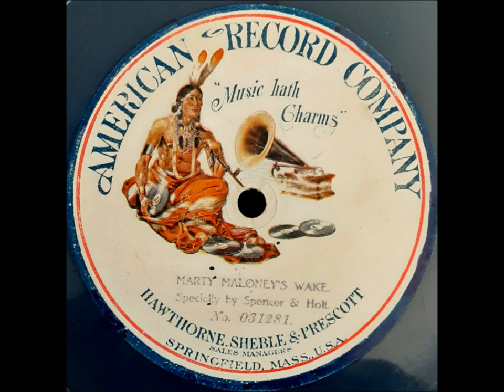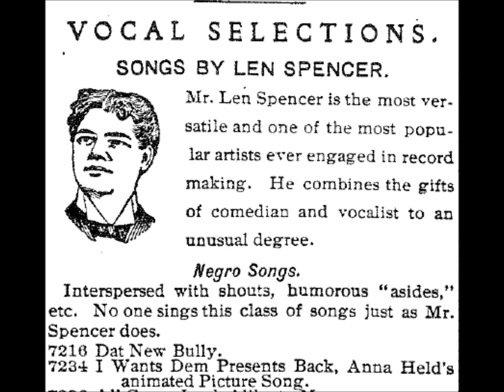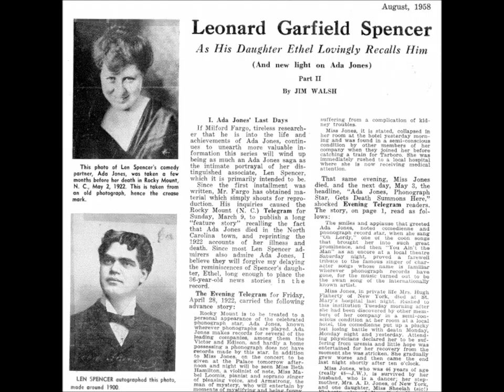"The Squashtown Amateur Minstrels" Len Spencer & Parke Hunter, Squashtown like Punkin Center, pumkin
Leonard Garfield Spencer was born in Washington, DC., on January 12, 1867.

The middle name was given in honor of Senator James A. Garfield, a friend of the Spencer family before he became a U.S. president.  Len's mother, Sara, was a leader in the women's suffrage movement.  His father Henry Caleb Spencer--son of Platt Rogers Spencer, co-inventor of the Spencerian style of penmanship--operated the Spencerian Business College located in the nation's capitol at Ninth and D Streets.  He died in 1890.

Len's younger brother--Henry Caleb Spencer, Jr., born on February 14, 1875--also became a recording artist.  Harry worked mostly for Columbia but occasionally made records for other companies, even making Zon-o-phone discs in 1901.  He mostly cut recitations, such as the popular "President McKinley's Address at the Pan-American Exposition."  On minstrel records, he is addressed as "Mr. Henry."

By the early 1900s Harry was Columbia's chief announcer and his voice can be heard at the beginning of many cylinders and early discs.  Jim Walsh states in the October 1958 issue of Hobbies that Harry later was a train caller in Lancaster, Pennsylvania, as reported to Walsh by Joe Belmont.  Harry suffered mental illness late in life and died on August 29, 1946, in St. Elizabeth's Hospital in Washington, DC.

Len Spencer himself did announcing for other Columbia artists of the 1890s.  Listing titles of the Columbia Orchestra, the company's June 1897 catalog states, "The announcements are as loud and distinct as only Mr. Spencer can make them, and his quaint negro humorisms, laugh, shouts, etc., so familiar to talking machine patrons, add much to the popularity of these records."

Only Len Spencer is identified elsewhere in the catalog, so the "Mr. Spencer" here undoubtedly refers to Len, not Harry.  Columbia Orchestra numbers that include "shouts" and "laughs" include "Alabama Walk Around" (15086), "Old Nigger Wing" (15088), "Tapioca Polka" (15091), and "Frolic of the Coon" (15092).

Working as a junior instructor at the Spencerian Business College, the young Len Spencer frequently visited the sales office of the newly formed Columbia Phonograph Company, at that time with headquarters at 919 Pennsylvania Avenue in Washington, DC, to get information, have parts serviced, and purchase cylinders.  The college used an office graphophone, or dictaphone.  He expressed a desire to record his own voice, and company executives discovered he had not only a rich baritone voice but an ability to put his character into a song.

Frank Dorian, a Columbia official who began working for the company in 1889, recalled in later years for Walsh that Spencer's career as a recording artist began either in late 1889 or early 1890.  Dorian wrote in the January 1930 issue of Phonograph Monthly Review, "Spencer's earlier records were made by grouping four or five phonographs on top of an upright piano with their horns converging towards the key board, on which Spencer played his own accompaniment while he sang.  He received the munificent sum of ten cents for each accepted record.  If he was fortunate enough to get three out of every four records accepted, it was possible for him to make as much as $3.00 or $4.00 for each full hour of singing."

He suffered a cerebral hemorrhage on December 15, 1914, while talking with a performer who had come into Len Spencer's Lyceum, which was the name of his booking agency's office at 245 West 42nd Street (in 1912 it was at 46 East 14th Street and was previously at 46 East 14th Street, 16 West 27th Street, 44 West 28th Street, and other Manhattan locations).  He died in the office in the arms of friend Arthur Dowling, according to a death notice in the December 16, 1914, edition of The New York Times, which also notes, "He was well known in Masonic circles, being a member of Dirigo Lodge, the Royal Arch Masons, and the Knights Templars."  His daughter Ethel was also with him when he slumped over his desk on that day.  He was 47.  He was cremated at North Bergen, New Jersey, and buried in a family burial plot in Glenwood Cemetery in Washington, DC.  Brother Harry took over the Lyceum for several months until the business folded.

In 1885 he married Margaret Agnes Kaiser, who died in 1891.  His second wife was Elizabeth Norris, whom he married in 1892 and then remarried in 1895 after a long separation.  She died in 1941.  His three surviving children from this marriage were Myrtle, who sang with her father on a few recordings; Ethel; and Clara.  A daughter named Constance died in childhood.  Ethel, later Mrs. James A. Yarbray of San Antonio, Texas, supplied Walsh with details about her father, which Walsh reported in the July and August 1958 issues of Hobbies.

"The Squashtown Amateur Minstrels" Len Spencer and Parke Hunter